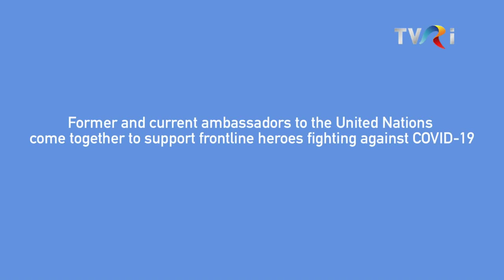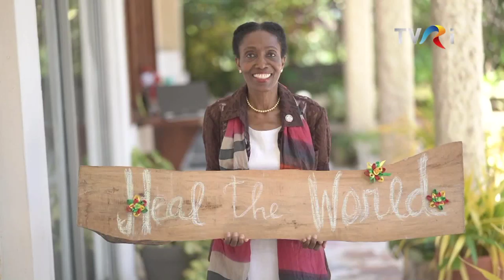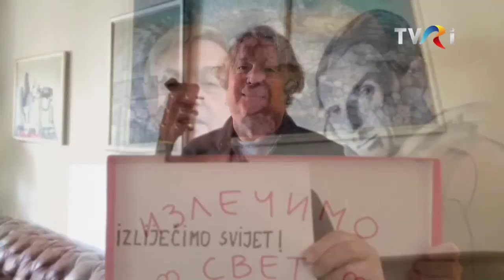Departe, dar împreună – mesajul Simonei Miculescu, directorul Biroului ONU de la Belgrad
Ediţia din 29 aprilie a emisiunii Departe, dar împreună, realizată de Mihaela Crăciun, difuzată pe TVR Internaţional.

La inițiativa diplomatului român Simona Miculescu, foști și actuali ambasadori ai ONU au lansat un cover al unei melodii de Michael Jackson, pentru a-și arăta sprijinul față de personalul medical care luptă pentru a salva viețile bolnavilor cu COVID-19. „Haideți sa vindecam lumea! Sau cum scria Nichita-Întunecând întunericul am deschis porțile luminii!” -ne spune ambasadorul Simona Miculescu in mesajul transmis, in excluisivitate, pentru TVR International. Proiectul, un îndemn pentru donații către Organizația Mondială a Sănătății (OMS), vine după cele două albume muzicale create cu ambasadori la ONU-„Ambasadorii cântă pentru pace” și „Un ONU puternic, o lume mai bună”.